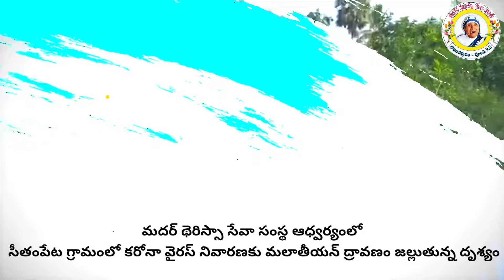మదర్ థెరిస్సా సేవా సంస్థ సేవా కార్యక్రమాలు|| నిరంతర పక్రియ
*ప్రజలందరికీ శ్రీరామనవమి శుభాకాంక్షలు*
పరిశుభ్రత పాటిద్దాం- కరోనా ని తరిమికొడదాం..

 నేడు 2:04:2020 గోవిందపురం పంచాయతీ సీతంపేట (మెట్టపేట) గ్రామం మరియు గూనాలపాడు, అమలపాడు జంక్షన్, పుచ్చ బావన్న తోట అన్ని  వీధుల్లో *బ్లీచింగ్ మరియు *మలాతీయన్ ద్రావణం స్ప్రే* చేసాం.
కరోనా వైరస్ నివారణ కోసం *ప్రజల్లో అవగాహన కల్పిస్తూ*  మా సంస్థ అయిన *మదర్ థెరిస్సా సేవా సంస్థ* మరియు *శ్రీ పాలపోలమ్మ తల్లి యువజన సేవా సంఘం* సభ్యులతో ఎప్పటికపుడు పరిస్థితులను చక్కదిద్దుకుంటున్నాము.